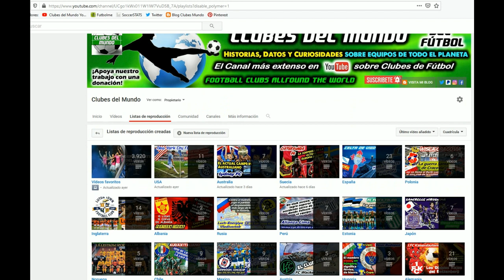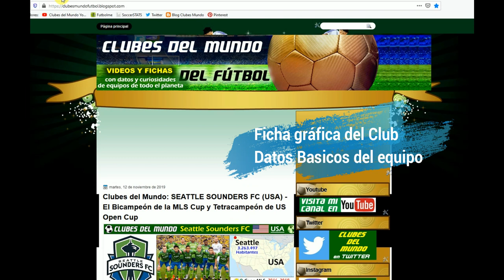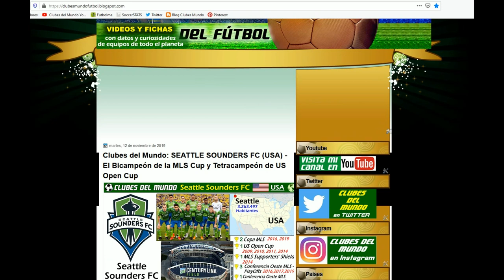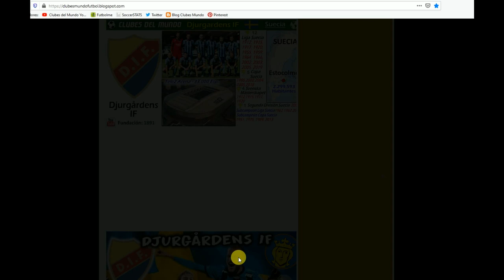Como guardar las fichas graficas de Clubes de Mundo - El más extenso Canal de Youtube sobre Clubes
En este Video os explico, como podeis guardar las fichas gráficas de los videos del canal de Youtube  Clubes de Mundo.
Por un lado están las imagenes, con los titulares y presentación del Club,
y por otro lado, la ficha gráfica con los  Datos Básicos del Club, como pueden ser los titulos, ubicación, fundación, etc.